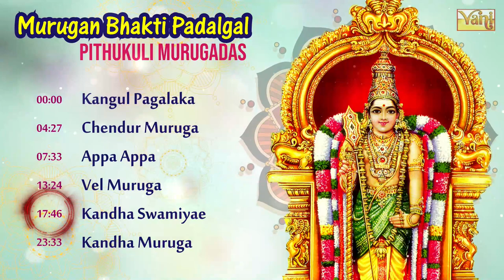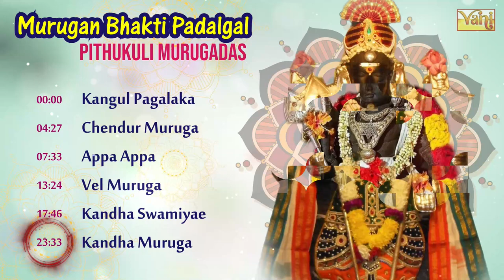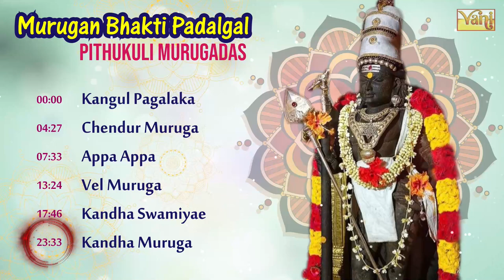Pithukuli Murugadas - Murugan Bhakti Padalgal | Tamil Devotional songs | Vel Muruga | Kandha Muruga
INRECO and VANI Recording Co present the devotional jukebox - Pithukuli Murugadas - Murugan Bhakti Padalgal - Murugan, the undying ‘Tender Youth’ and boon-granting patron and of the Kali Yuga, has been adored, praised and worshipped by uncounted millions of devotees since Vedic times. A great body of related cult lore survives and flourishes among rural and urban devotees, especially among the Tamil community.
Songs:
Kangul Pagalaka 00:00:00
Chendur Muruga 00:04:28
Appa Appa 00:07:34
Vel Muruga 00:13:24
Kandha Swamiyae 00:17:45
Kandha Muruga 00:23:32
Devotional and bhajan singer Pithukuli Murugadass, whose unique voice rivalled the best singers of the classical music and who raised the bar when it came to singing the keerthanas of Oothukadu Venkata Subbaiyer, his style and his diction raised the bar for others in the field. It is not an exaggeration to say that his voice resembled that of G.N. Balasubramaniam and his effortless playing of harmonium made the instrument sound like a second singer accompanying him. Murugadass had perfect pronunciation and never mauled the diction even as he raised his renderings to a different plane. He simply moved the audience with his bhakti-laden music.